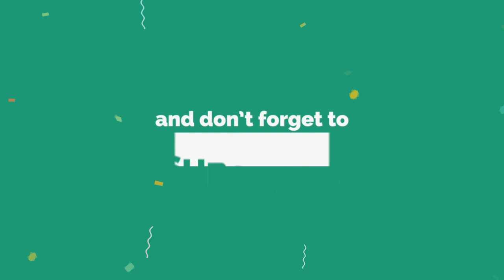Beef Vindaloo | ഈ ക്രിസ്മസിന് കിടിലൻ ടേസ്റ്റിൽ ബീഫ് വിന്താലു തയ്യാറാക്കിയാലോ | Techie Cooks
Vindaloo  is an Indian curry dish based on the Portuguese dish carne de vinha d'alhos which is popular in Goa, Kerala and other parts of India. It is often regarded as a fiery, spicy dish. It is usually made with pork, but can be made with beef, mutton or chicken. This, below specified recipe is for 1 kg beef(buffalo).

ബീഫ് വിന്താലു തയ്യാറാക്കുവാൻ നല്ല നെയ്യ് ഉള്ള ഇറച്ചി ആണ് നല്ലത്.ക്രിസ്മസ് ആഘോഷങ്ങൾക്ക് നല്ല എരിവുളള ബീഫ് വിന്താലു ഉണ്ടാക്കി നോക്കൂ

Ingredients

Buffalo : 1 kg curry cut
Cardamom : 3 ( only seeds needed)
Clove : 6
Cinnamon : 1 big piece
Mustard : 1 teaspoon
Cumin seeds : 1 teaspoon
Dried red chillies : 10
Garlic : 1 bulb
Ginger : 1 big piece ( sliced)
Vinegar : 4 tablespoon
Shallots : 15
Onion : 4 sliced
Potato : 1 big cut to cubes
Kashmiri chilli powder : 1 tablespoon
Coriander powder :1 tablespoon
Turmeric powder : 1 teaspoon
Green chillies : 3
Tomato : 2
Oil
Salt

Procedure

Dry roast cardamom, clove, cinnamon. Roast cumin seeds. Roast dried red chillies.
On a mixie jar add the above and add mustard seeds. Crush well. Add ginger and garlic. Pulse. Add vinegar and grind to a paste.

On a heated pan add coconut oil. Add shallots and sautee. Add onions and Sautee.
Add grind paste and Sautee until color changes. Add salt and tomatoes.. sautee for 2 minutes. Add beef and salt. Mix well. Cover and cook on low flame. Once beef is 75% cooked add potatoes. Cover and cook until fully cooked. If needed add boiled water in between.